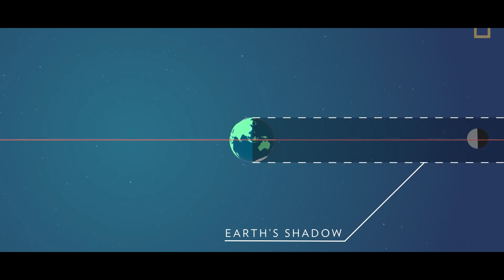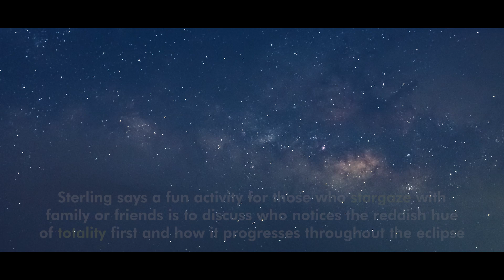Total lunar eclipse will be visible around the world on Tuesday 8 November 2022 | Blood Moon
The eclipse will occur Tuesday, with the moon set to turn blood red as it slips into Earth’s shadow. The celestial show will be visible to viewers in North and Central America, Asia, Australia, the Pacific Islands and parts of South America.

Lunar eclipses occur when the moon, Earth and sun are aligned and the moon passes into Earth’s shadow. Total lunar eclipses are sometimes known as blood moons because of the dramatic coloring caused by Earth’s atmosphere, which scatters light from the sun and brandishes it on the face of the moon.